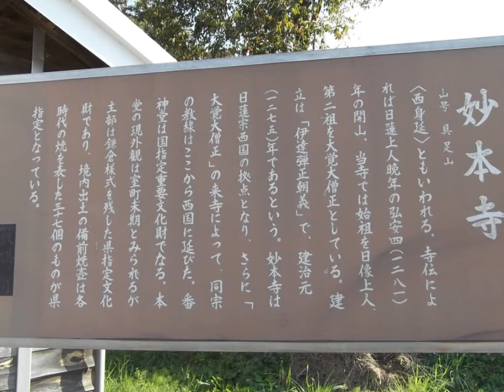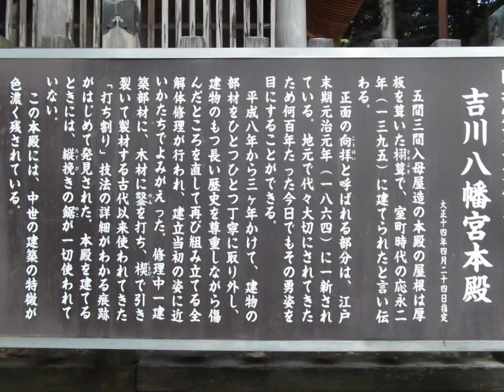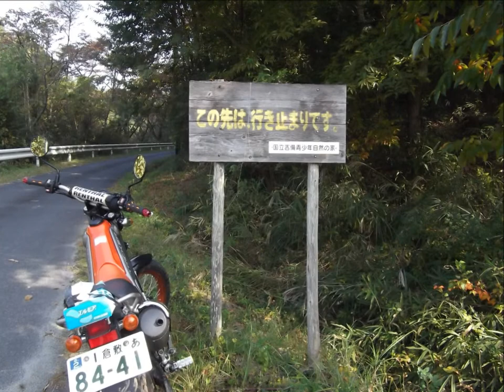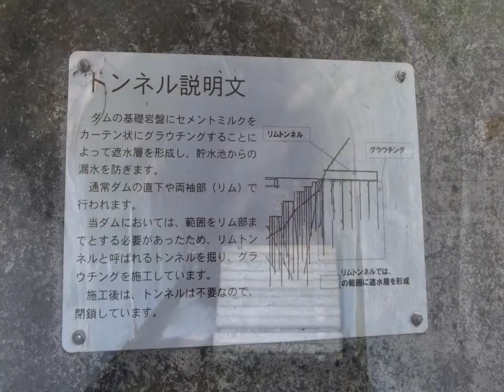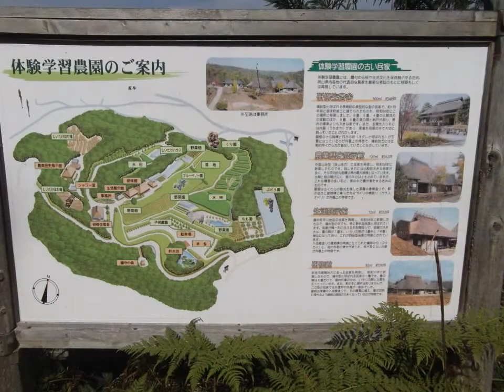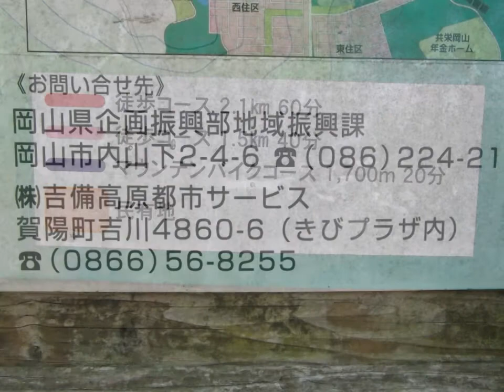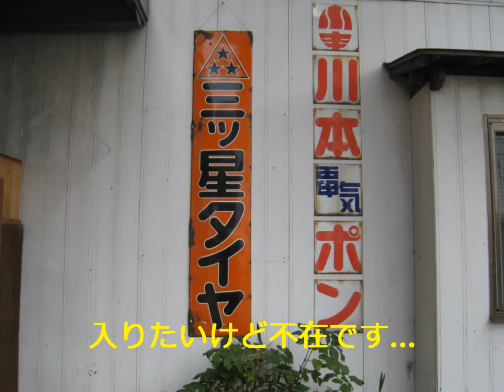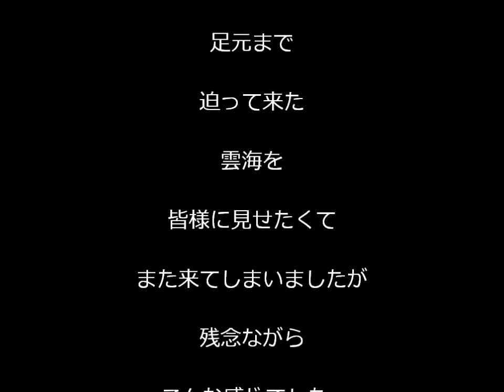YAMAHA TRICKER S 【高梁雲海 Vol.3】＋プラプラ散策ツーリング♪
濃厚な雲海を期待して行って参りました!!
結果は動画を見てね♪